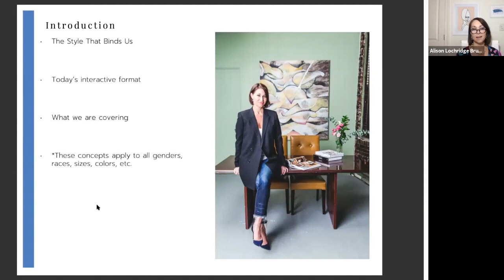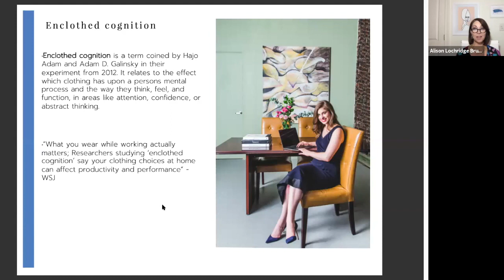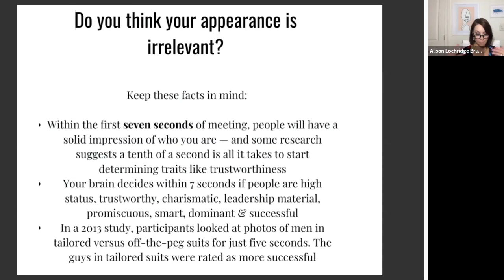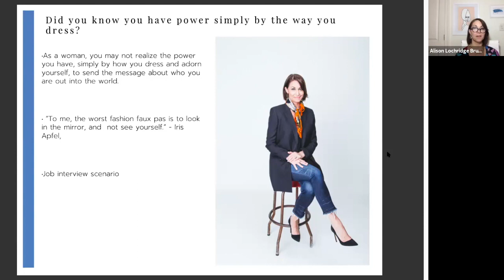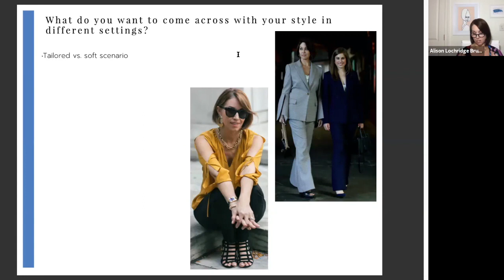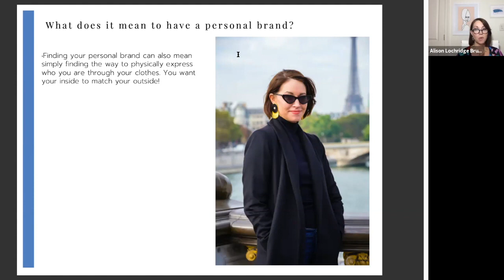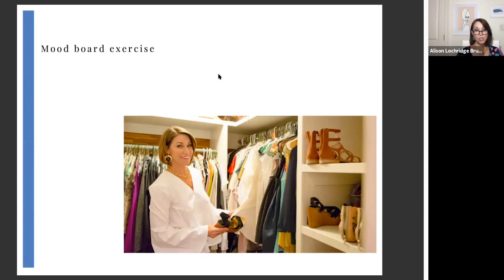How to Create Your Visual Brand